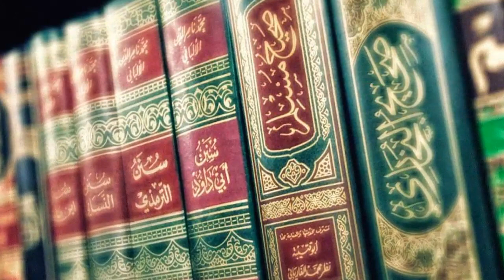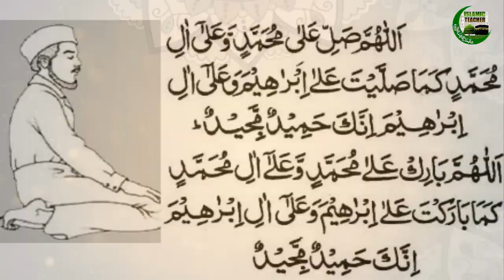SLEEP PARALYSIS IN URDU/HINDI | neend me jism maflooj hona | نیند میں جسم مفلوج ہونے کا علاج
sleep paralysis 1 boht khofnak experience hota hai jis me insan ka jism kuch der keliye maflooj ho jata hai , science is baray kya kehti hai or islam me iska kya wajood hai is video me in cheezon pr roshni dali gayi hai, mazeed quran me aisi surah jin say insan shayateen or jinnat se mehfooz rehta hai wo wazifay ki shakl me btai gai hain...JazakAllah